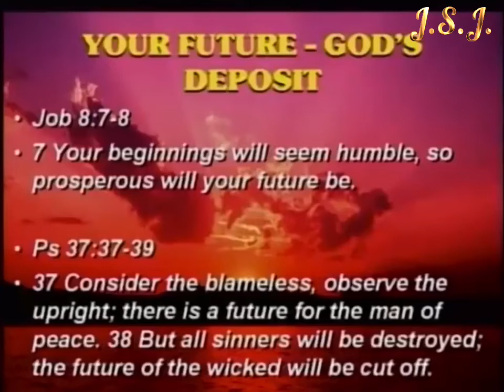Dr. Myles Munroe | Protect Your Future By Living Righteously